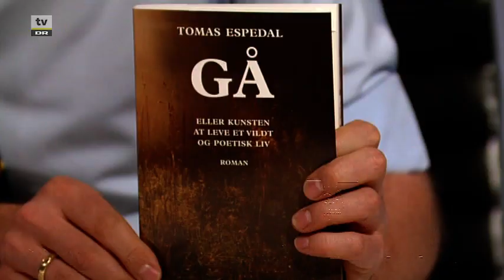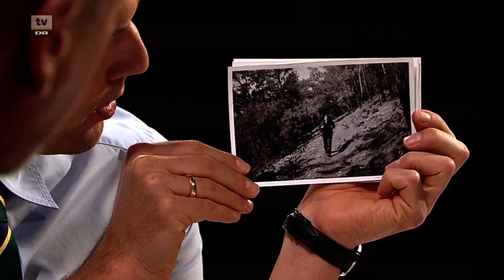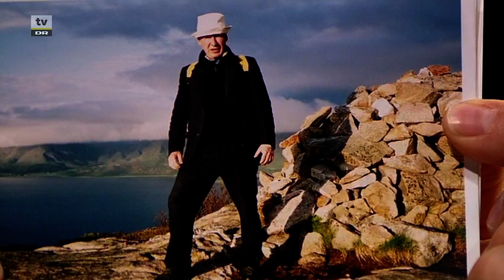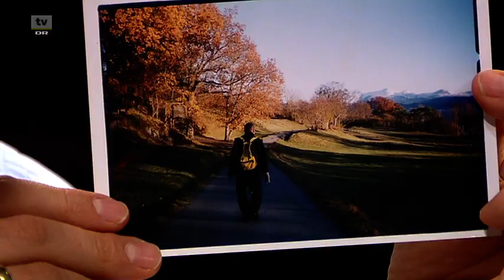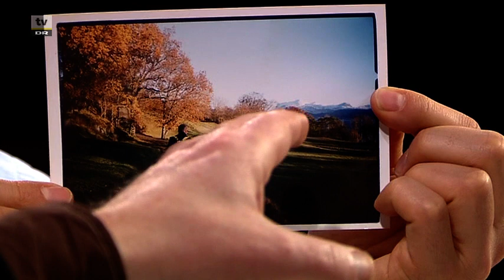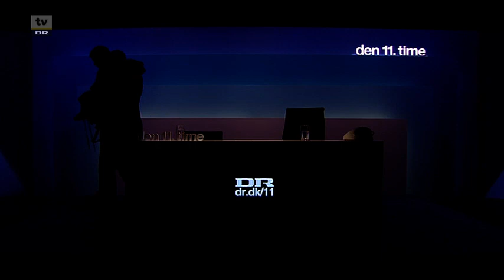Den 11. time afsnit 107, Forfatteren Tomas Espedal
Den norske forfatter Tomas Espedal er besat af tanken om at vandre. Hans roman med titlen 'Gå' blev sidste år nomineret til Nordisk Råds Litteraturpris. Tomas Espedal fortæller Mikael Bertelsen om sine ofte månedlange vandreture, og tager os desuden på en imaginær rejse væk fra DR Byen.